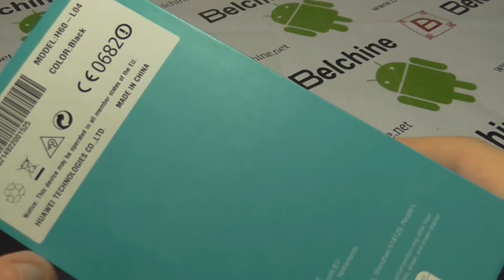Unboxing : Honor 6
Unboxing du honor 6 cette fois ci en noir pour changer un peu